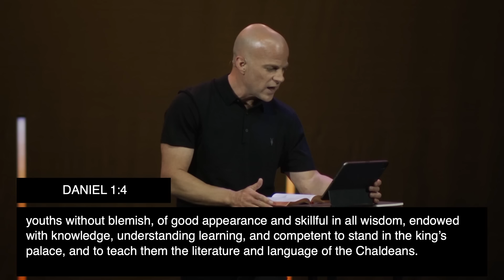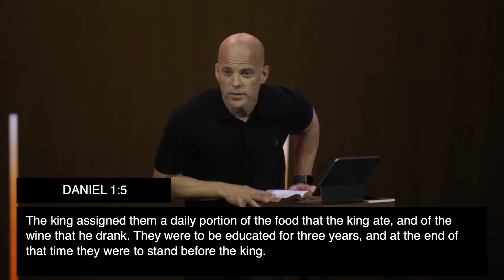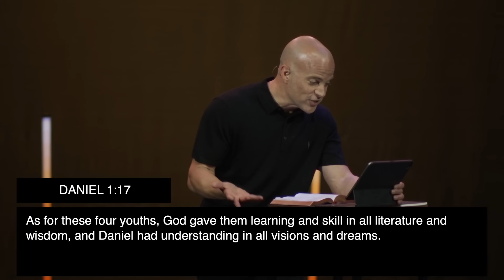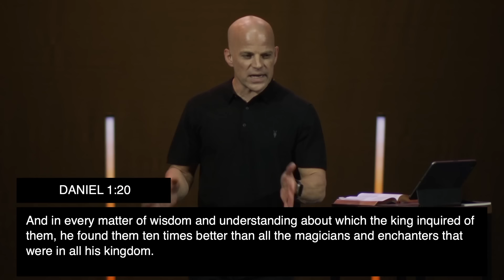How the Christian Navigates the Culture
Pastor Ben Stuart launches us into a new series through the book of Daniel. We will look briefly at the book’s layout and then settle in the first chapter, where he helps us answer how we live as believers in Christ in a world trying to squeeze us into its mold.

Key Verses // Daniel 1